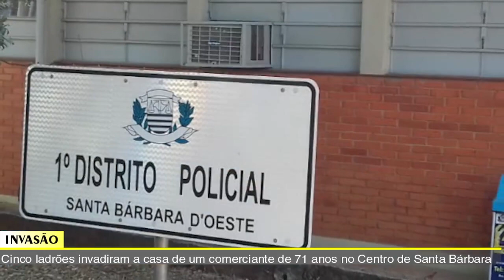JORNAL DA TV SBN – 28/12/2021 - Continuam as reclamações aos banheiros públicos da Praça Central